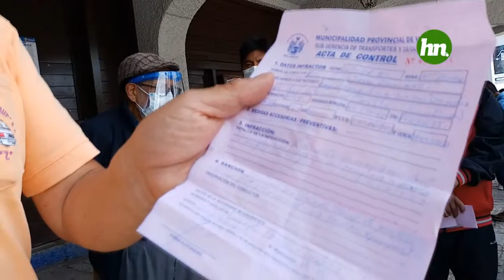RECLAMO DE TRANSPORTISTAS